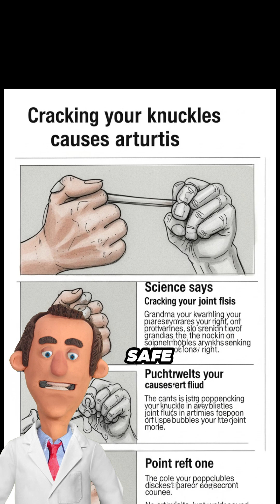Common Medical Mistakes & How to Fix Them | Debunking Health Myths with Science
In this video, we dive into some of the most common medical mistakes people make — from taking antibiotics for colds to putting toothpaste on burns! Using fun analogies and clear explanations, we bust myths and give you the right tips to stay healthy. Whether you’re curious about cracking knuckles, first aid, or breakfast habits, this video has you covered with science-backed facts delivered in a lively, engaging style inspired by El Da7ee7.

Timestamps:
0:00 Intro: Welcome to the Medical Myth Show
0:08 Antibiotics vs. Viruses — Why antibiotics don’t work on colds
0:16 Toothpaste on burns — The truth behind this home remedy
0:24 Cracking knuckles — Does it cause arthritis?
0:32 Alcohol and lemon juice on cuts — First aid mistakes
0:40 Skipping breakfast — Does it help you lose weight?
0:48 Conclusion — Trust science, not rumors!

Recommended Tools for Health Info:

Consult your doctor for personalized advice

Trusted medical websites like Mayo Clinic, WebMD